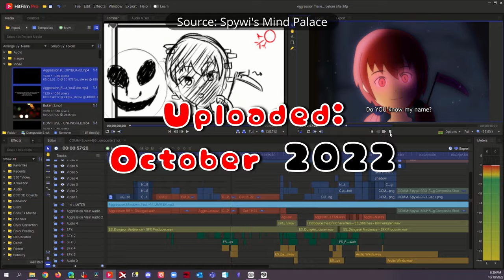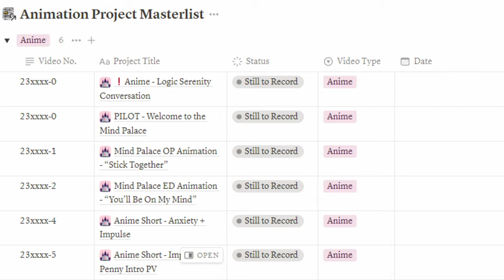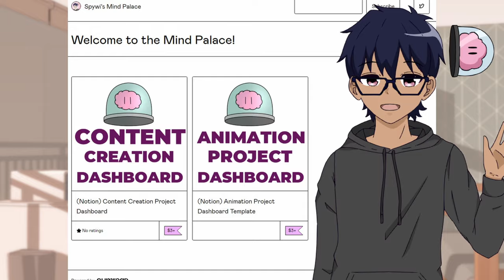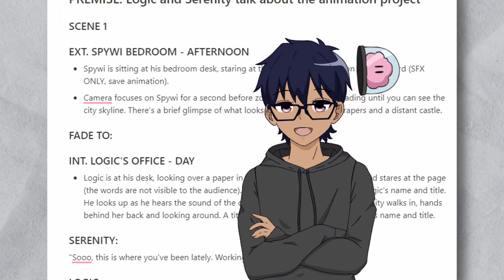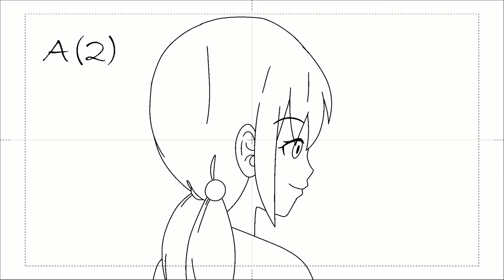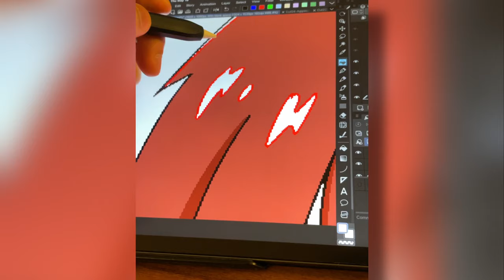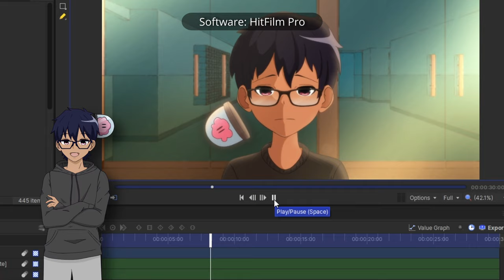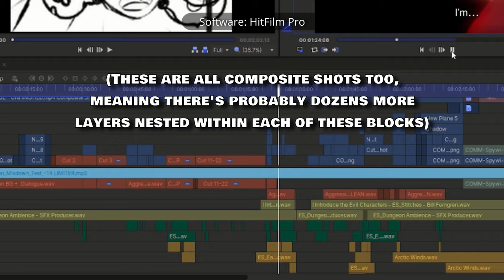How To Run A Small Animation Studio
This is how I run an indie anime studio for my YouTube animations, from my extensive Notion workflow to the anime production pipeline my team and I use to produce videos.